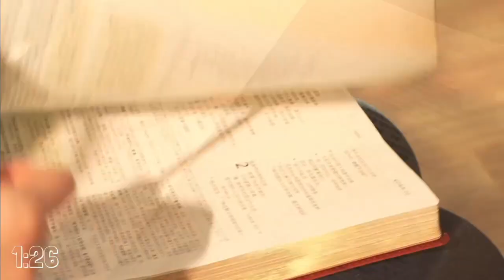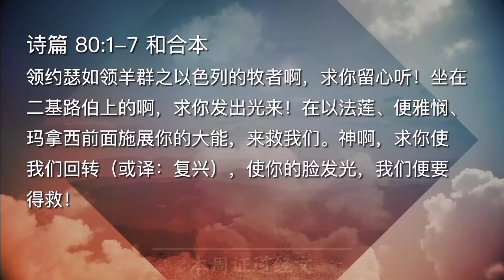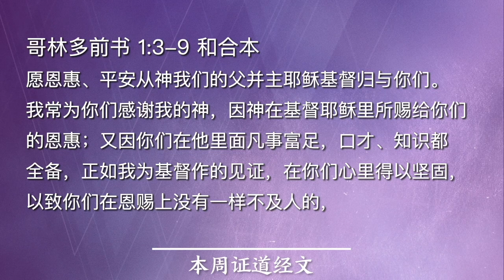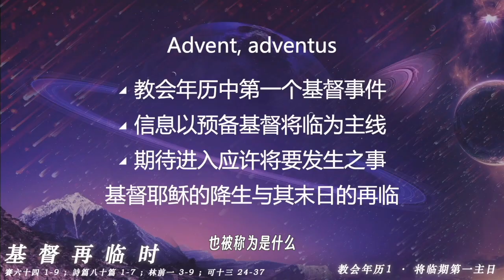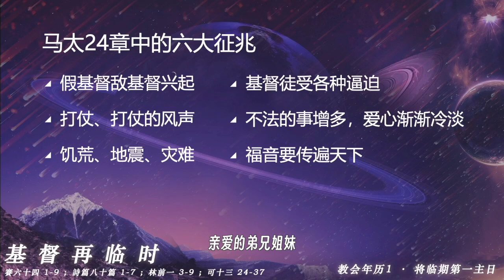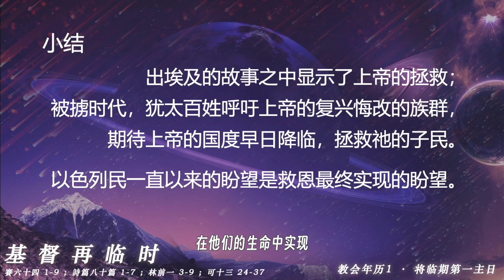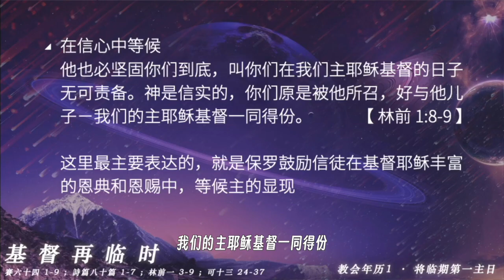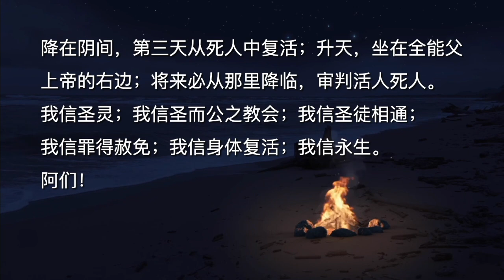主日证道｜基督再临时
讨论问题

1、请问降临期或将临期到底有没有分别？

2、本周主日信息的焦点是基督的再来带出上帝国度的降临。请问这两者之间的关系到底是什么？

3、今天的基督徒在我们的环境中，可能面对各样的苦难和艰辛。试着分享，基督的再临和上帝国度的降临对你又有什么帮助？